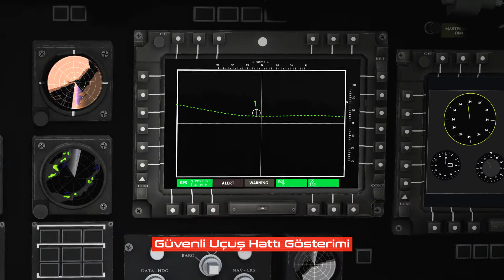LAZER TABANLI HELİKOPTER ENGEL TESPİT SİSTEMİ IDEF'21'DE GÖSTERİLECEK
Helikopterler görevleri gereği zorlu hava koşullarında alçak irtifada yüksek sürat ile kullanılmak durumunda kalabiliyorlar. Bu sebeple Dünya’nın çeşitli bölgelerinde her yıl helikopterler bazı engellere çarptıklarından dolayı kaza kırıma uğruyorlar. Kazaların önüne geçmek için arazide yer alan engellerin tespiti ve zamanında uyarı sağlanması büyük önem taşıyor.

T.C. Cumhurbaşkanlığı Savunma Sanayii Başkanlığı ile Meteksan Savunma Sanayii A.Ş. arasında 2019 yılında imzalanan sözleşme kapsamında, helikopter platformlarına entegre edilecek, lazer tabanlı aktif bir Helikopter Engel Tespit Sistemi’nin (HETS) geliştirilmesi kararlaştırılmıştı. Meteksan Savunma tarafından geliştirme çalışmaları tamamlanan HETS, ilk kez IDEF 2021 Fuarı’nda Meteksan Savunma standında sergilenecek.

1550 nm dalga boyunda fiber lazer kullanımı ile geliştirilen HETS, yüksek gerilim hatları, bina, kule, direk gibi insan eli yapılar ile ağaç, orman ve tepe gibi doğal engelleri tespit ederek pilotları sesli ve görsel olarak uyarıyor. Farklı helikopter platformlarına kolay entegre edilebilirlik için farklı arayüzleri destekleyen sistem, düşük güç tüketimi ve düşük ağırlığı ile dünyadaki benzerlerinden ayrılıyor.

30*40 derecelik görüş alanında saniyede 2 kere tarama yaparak 5mm’lik teller dahil yatay ve dikey engelleri tespit edebilen HETS, 1500 m enstrümental menzile sahip. LİDAR teknolojisi ile birlikte yüksek hassasiyette sinyal işleme ve kullanıcı dostu görsel oluşturma kabiliyeti ile pilotu, uygun zamanlarda engellere karşı uyarıyor. Görsel ikazın yanı sıra sentetik ses ve ton üretme kabiliyetine sahip olan HETS, MFD'ler için video üretmenin yanı sıra entegre yapılarda kullanım için MIL-STD-1553, RS-422 ve ARINC-429 arayüzlerini de destekliyor.

HETS Projesi’ni başarıyla hayata geçiren Meteksan Savunma Sanayii A.Ş., özellikle lazer teknolojileri alanında Türkiye’nin öncü şirketlerinden biri olarak gösteriliyor. Yüksek ışın kaliteli fiber lazer kaynakları, yüksek güçlü lazer göndermeç yapıları ve hassas lazer/elektro-optik algılama teknikleri üzerine çalışmalar yürüten şirket, aynı zamanda Bilkent Üniversitesi Ultra Hızlı Optik Laboratuarı (UFOLAB) ile başarılı bir üniversite – sanayi iş birliği modeli içinde çeşitli LIDAR (Light Detection and Ranging) ve yönlendirilmiş lazer uygulamalarına yönelik üstün performanslı fiber lazer kaynakları ve algılama teknikleri de geliştiriyor.